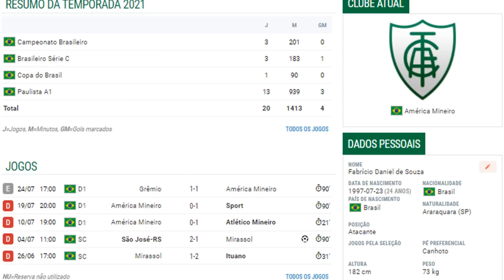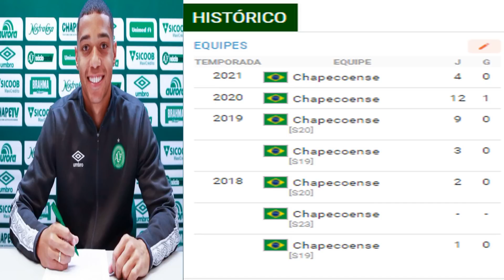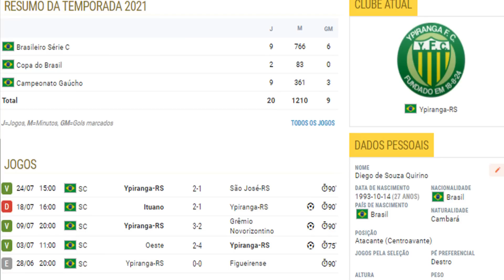Contratações em Quesitos do TNND, Pensando junto com a Diretoria. BARATOS, POSSIBILIDADE E ENCAIXE !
PROJETO SORTEIO DE CAMISA+BONÉ+PIX. APENAS R$ 10,00..

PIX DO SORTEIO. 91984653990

POUSADA TAPEJARA SOL E LUA. LOCALIZADA NA PRAIA VAI QUEM QUER NA ILHA DE COTIJUBA. BELÉM - PA! ZAP 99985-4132. ARILSON SARGES !

POUSADA MAZOLAS. LOCALIZADA NA ESTRADA DO ATALAIA N° 109, PRÓXIMO A LINDA PRAIA DO ATALAIA; BELÉM-PA! ZAP 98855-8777 OU 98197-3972. KÁTIA.